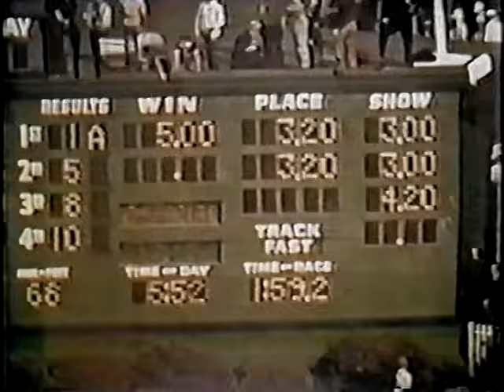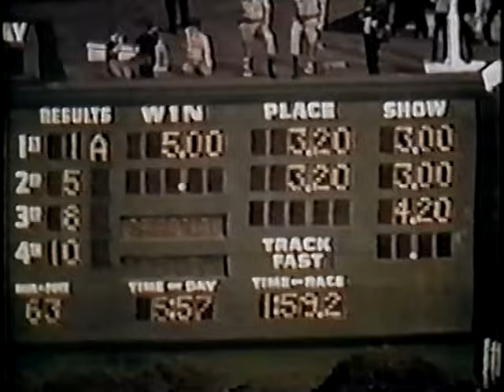SECRETARIAT - 1973 Kentucky Derby - Part 5 (CBS)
Jack Whitaker interviews Ron Turcotte with Turcotte offering his comments on the race, the trophy presentation and interviews with owner Penny Tweedy and trainer Lucien Laurin and more celebrations, and Frank Wright with a interesting short look at the cooling down process in the detention barn with the gallant Sham.